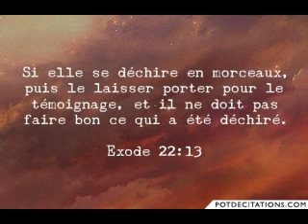La Bible prescriptions diverses Ancien Testament Exode chapitre 22